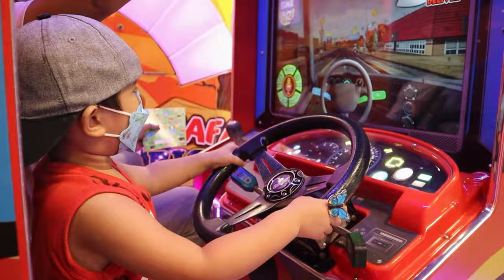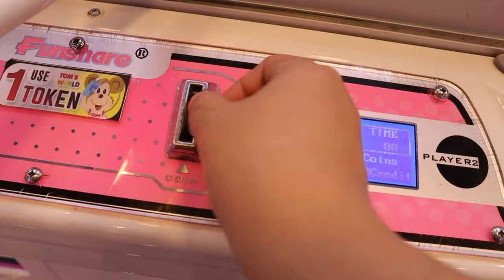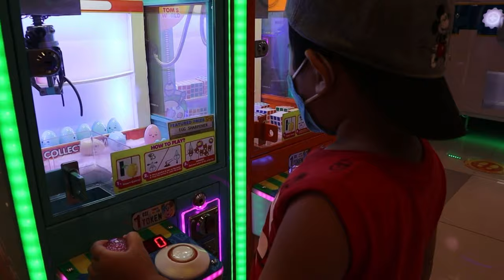Tom's world/play with us/ngayon lang nakagala after pandemic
Tom's world at robinson imus cavite
Play with kids
Play with us
Just play and enjoy